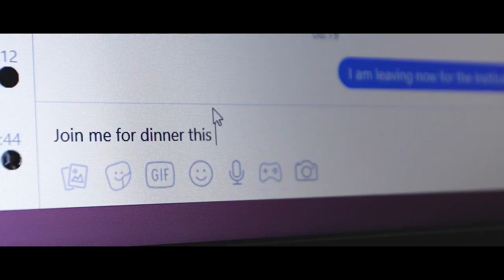Armenia - Jim Daly - 2018 Peace Corps Week Video Challenge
Volunteer Jim Daly highlights home in Armenia. This video was submitted for the 2018 Peace Corps Week Video Challenge